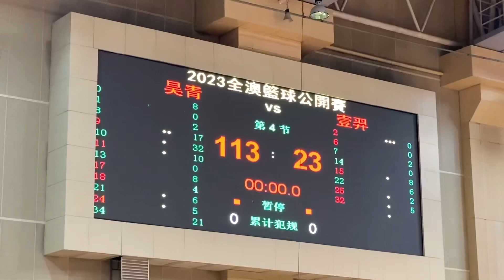2023年度澳門籃球公開賽初級組AG線第1輪:昊青vs壹羿 全場精華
2023/06/04 20:45(+0:06) 塔石體育館
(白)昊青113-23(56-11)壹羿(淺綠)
0:00 第一節 22-2
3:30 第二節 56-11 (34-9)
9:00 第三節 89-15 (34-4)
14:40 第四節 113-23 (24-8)